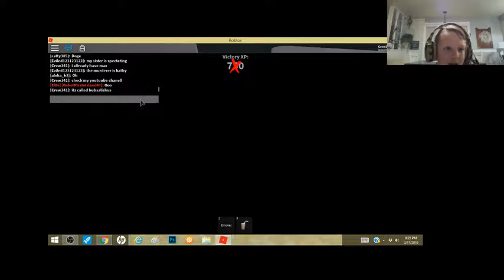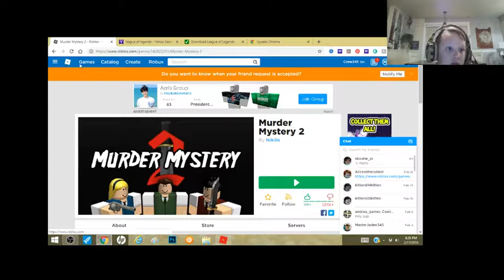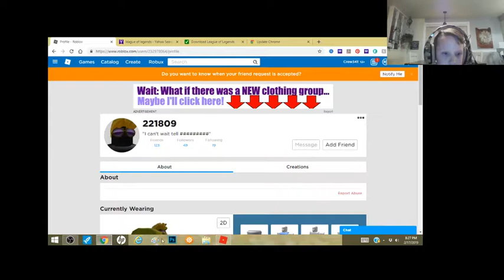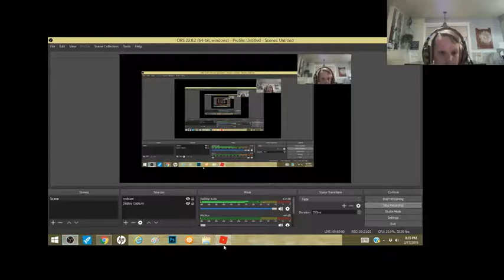Partners!- Roblox Murder Mystery 2